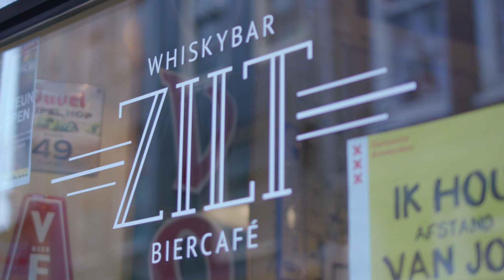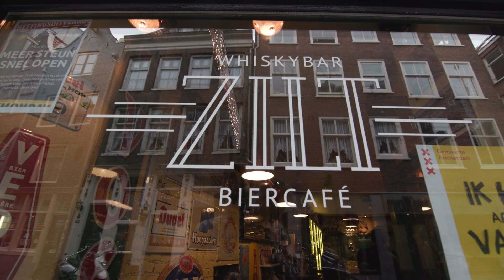Introducing ZILT - feat. Jasper Blom & Ian Cleaver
ZILT is a group and their first album of the same name - a project born in the eponymous whiskey bar in Amsterdam's old China Town.
Teacher and student Jasper Blom (saxophone) and Ian Cleaver (trumpet) developed a repertoire of songs by Duke Ellington and Misha Mengelberg - jazz legends from two different eras with a similar open and playful character.
Generations of jazz come together on a record that was developed during live gigs in a crowded café, treading boundaries between low and high art, free jazz and entertainment.
 ZILT will be released by Just Listen Records on Sept 2nd, 2022, with a live concert of ZILT at Amsterdam's BIMHUIS.